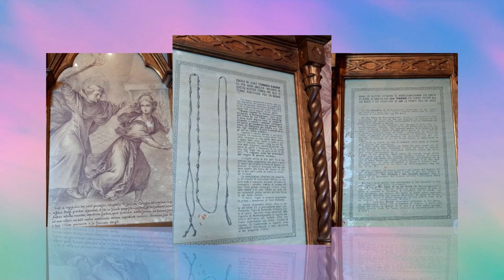Castello Ducale a Monte San Giovanni Campano (Fr)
SI PROPONE QUESTA GITA CULTURALE PER LA BELLEZZA DEI BORGHI, LE CASCATE, MA SOPRATTUTTO I CASTELLI CHE SARANNO OGGETTO DI VISITA, CHE SONO TRA I PIU’ BELLI E MAESTOSI DELL’ ITALIA CENTRO – MERIDIONALE. L’UNO E’ MEDIOEVALE E L’ ALTRO E’ RINASCIMENTALE, ENTRAMBI DI GRANDISSIMO FASCINO ED INTERESSE.
ARRIVO A MONTE SAN GIOVANNI CAMPANO E VISITA GUIDATA DELL’ IMMENSO CASTELLO DEGLI AQUINO. LA FORTEZZA IMPONENTE E MAESTOSA E’ CIRCONDATA DA ALTISSIME MURA E GLI INTERNI RACCONTANO LE VICENDE DI SAN TOMMASO D’ AQUINO, QUI CRESCIUTO E POI RINCHIUSO IN UNA PRIGIONE DAL PADRE QUANDO DECISE DI DIVENTARE DOMENICANO. VISITIAMO LE STANZE DI SAN TOMMASO, LA TORRE DOVE RIMASE IN PRIGIONIA E GLI AMBIENTI MEDIOEVALI, POI ABBIAMO VISITATO LA CORTE D’ AVALOS LEGATA ALLE VICENDE DEL CASTELLO IN EPOCA RINASCIMENTALE. LE SALE FASTOSE INTERAMENTE AFFRESCATE CI PORTANO INDIETRO NEL TEMPO. INFINE, PASSEGGIAMO SUI MAGNIFICI GIARDINI PENSILI, TRA PREZIOSE ESSENZE ARBOREE, DA CUI SI GODE UN PANORAMA MOZZAFIATO, DI SEGUITO PASSEGGIATA NEL BORGO PER VISITARE L’ ANTICA PARROCCHIALE, GIOIELLO DI ARTE ED ALCUNE ANTICHE CHIESE MEDIOEVALI E VICOLETTI DI GRANDE BELLEZZA.